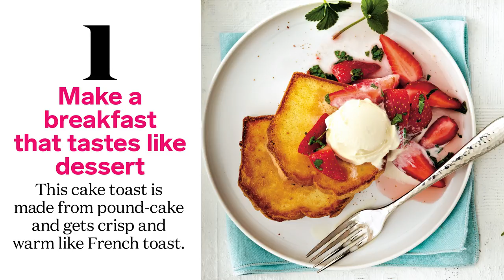5 DIY ideas to make Mother's Day extra special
Simple ways to make mom feel pampered, without spending a lot of money.